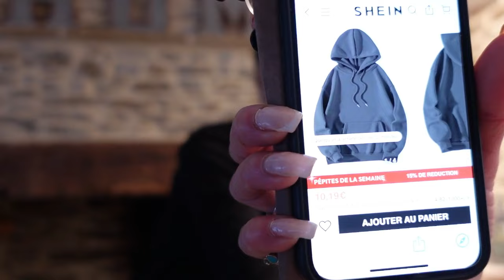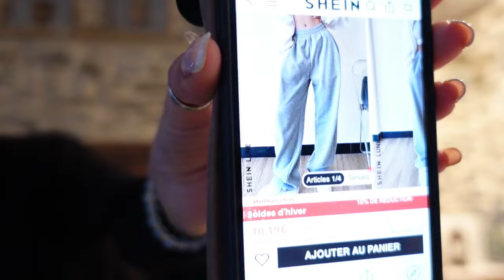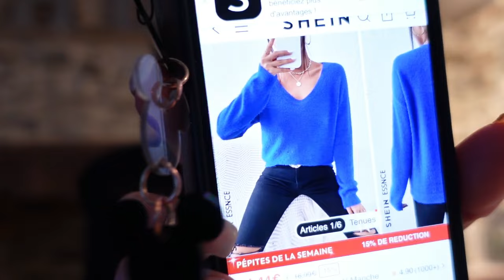Haul SHEIN / SOLDES D’HIVER ​⁠@SHEINOFFICIAL